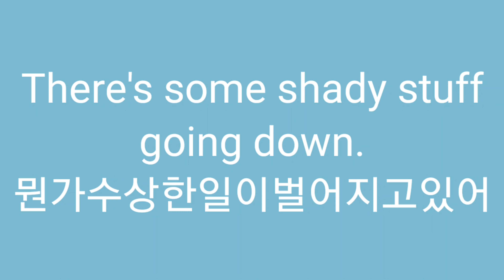뭔가 수상한 일이 벌어지고 있어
Z
There are some shady stuff going down